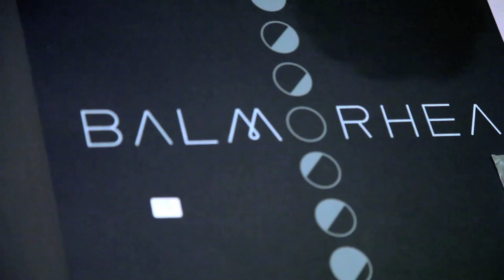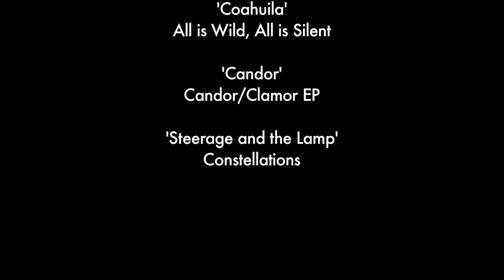Balmorhea Live at The Modern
One of my favorite bands, Balmorhea ) came to The Fort Worth Modern Art Museum on March 17th.

So I filmed it, and made a little documentary about the occasion.